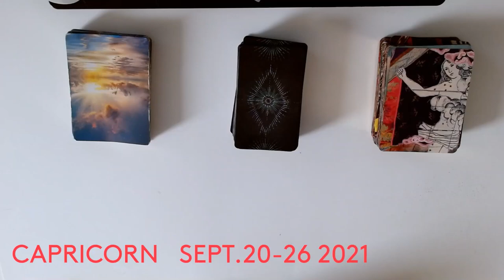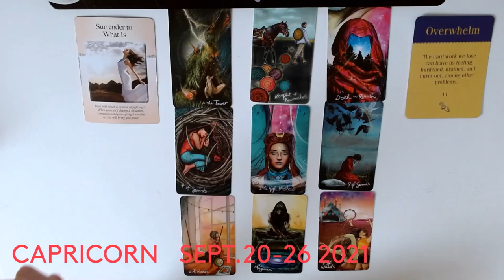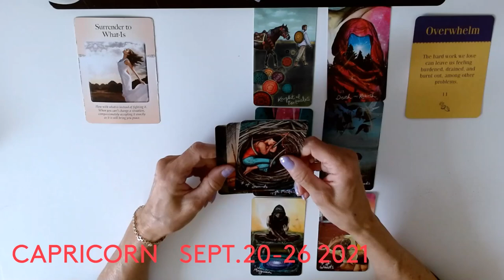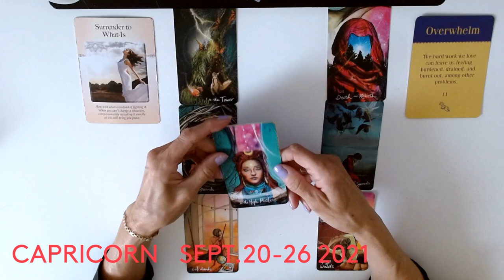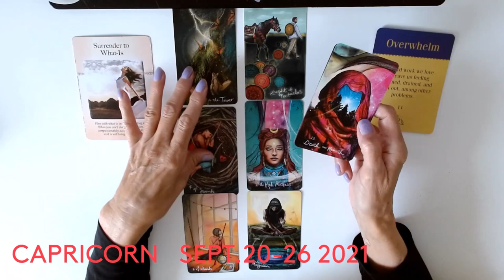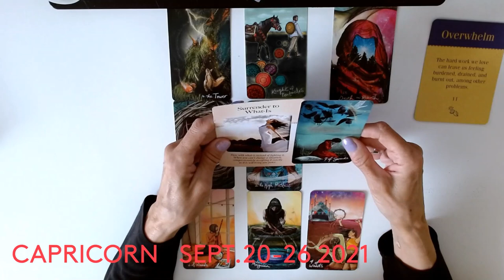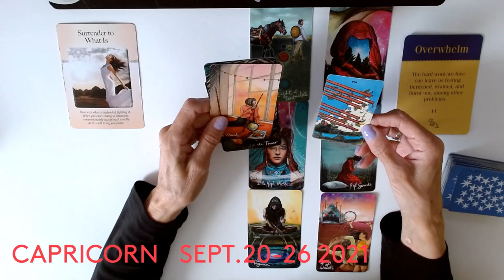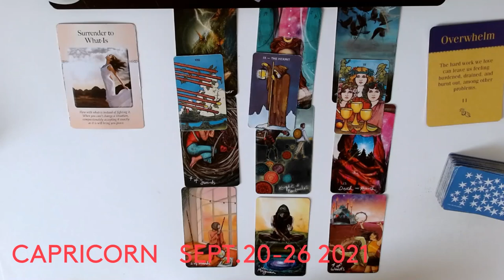CAPRICORN * SECOND CHANCES ! UNIVERSAL SUPPORT ! SEPT.20-26 2021